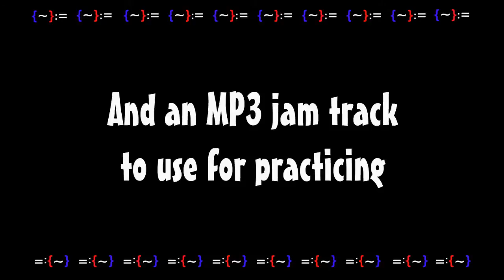Dire Wolf: Acoustic Jamming Lesson TRAILER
Video guitar lesson downloads specializing in the songs and styles of Grateful Dead guitarists Jerry Garcia and Bob Weir.